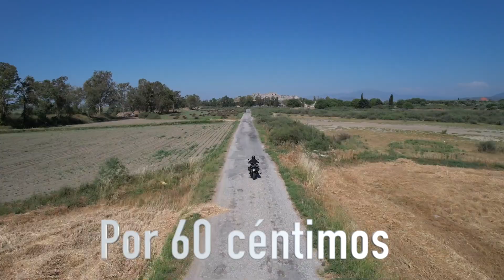Nuevo programa x Asia.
expedicióntrajano es aventura en moto por Asia menor y al mismo tiempo el recorrido más iconoclasta por los mejores yacimientos grecolatinos que no se incluyen en los paquetes turístico. Fijaos que siempre estoy solo en las ruinas. La información de dónde ir y qué pasó ahí vale oro. Pero yo la doy por 60 céntimos exclusivamente para los suscriptores. Mira el vídeo y piensa si no te gustaría ver estos lugares en persona. Y los programas sin un puñetero anuncio y no como en YouTube. Horas y horas de viajes en moto sin interrupción.